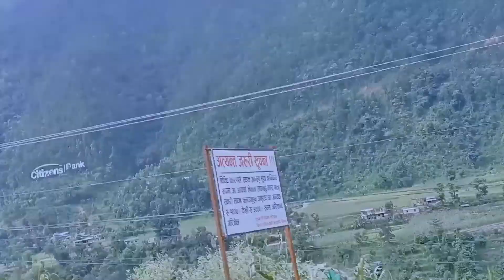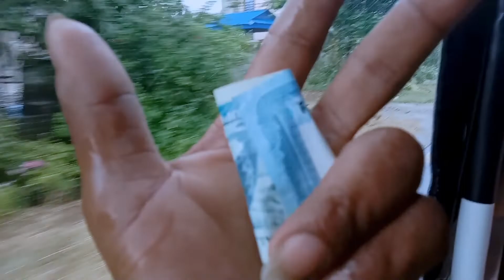Dhading to chitwan travel/धादिङ देखि चितवन सम्मको यात्रा/शिव बसेल/my life style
Dhading to chitwan travel/धादिङ देखि चितवन सम्मको यात्रा

4: I share My Life with you guys
I am a farmer and vlogger

8: I Hope You Enjoyed This Video
Hits likes.

10: यदि यो भिडियो मन परेमा,तपाईंले केही कुरा सिक्नु भएमा यो भिडियो शेयर गर्नु होला र केही गुनासो छ भन्नालाई भने cumment गर्दिनु होला म answer दिनेछु
Don't forget this video please share with your Facebook group*:;